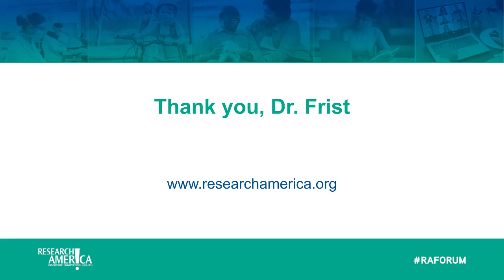The Honorable Bill Frist - 20 voices/ 3 minutes/ 1 question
The Honorable Bill Frist,  former U.S. Senate Majority Leader

What should occur now to maximize COVID-19 immunization rates?

The COVID-19 vaccine will not be able to do its job if we do not deal with widespread vaccine hesitancy. Aggressive countering of misinformation and disinformation is critical to ensuring that we are able to combat infectious diseases in the future. We need solutions beyond those furnished for science: Medical professionals can proactively reach out to their patients individually and find ways to amplify their voices to combat vaccine hesitancy. Town halls, community meetings, and other large, virtual gatherings are an opportunity to provide scientifically sound information and advice. Investment in grassroots campaigns in communities where distrust and hesitancy are highest should also be made. Non-traditional messengers will be key in the effort to rewrite the COVID-19 playbook.